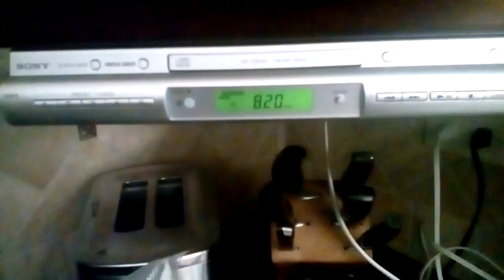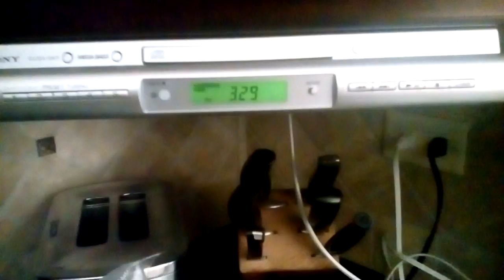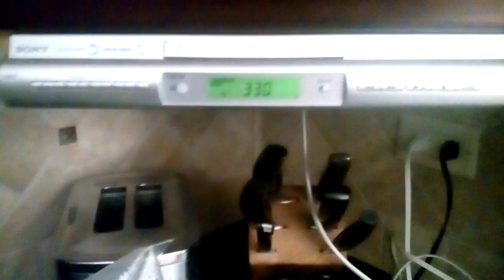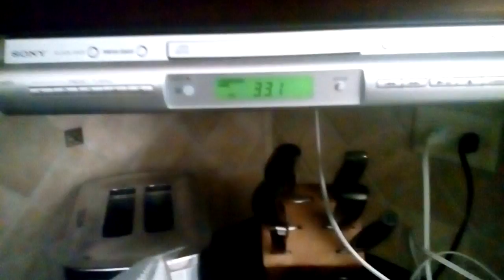August 14, 2017